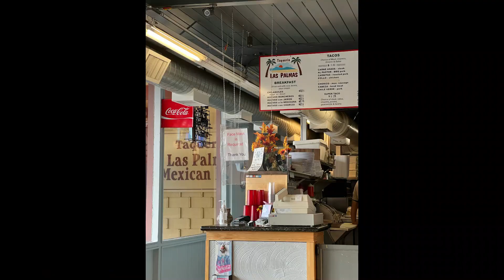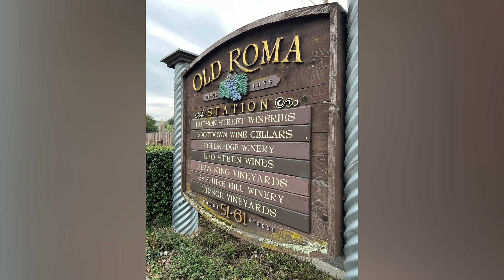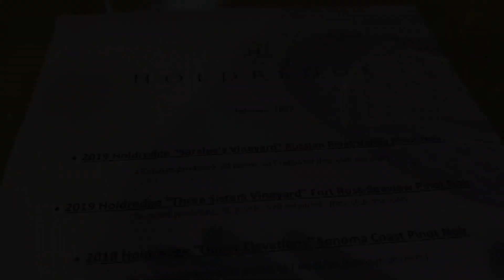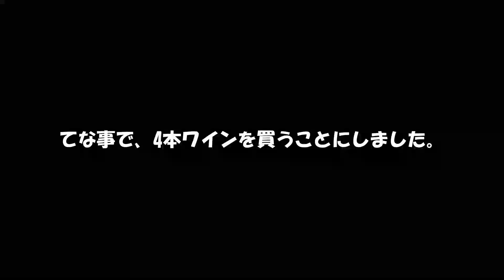【ソノマのとある週末 Part 1】ワイン飲み過ぎた🍷🍷🍷 | Weekend Sonoma Trip | Sonoma Restaurant Week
ソノマのレストランウィークと聞いて早速1泊2日で行ってきました。
ワイナリーなど、バーチャルツアーをお楽しみください。 Went to Sonoma Restaurant Week for the fist time.  Quick trip to Sonoma Wine Country.  Enjoy!

8
サンフランシスコ住まいのアラフィフ
気が付いたら日本よりアメリカ長くなってます。

お洒落なチャンネルと言うよりは、庶民の為のローカルチャンネルです。

どうやって奇跡的に、このチャンネルに辿り着いて頂いたかはわかりませんが
楽しみながらも、試行錯誤でビデオを作ってますので温かい目で見て頂けると嬉しいです。

毎週金曜日に新しい動画をアップしてます。に、加えて不定期にも。

A Japanese who landed in San Francisco 30 years ago.  Love the city, eat, drink, enjoy living in Bay Area.  In this channel, I am showing you the local way to live in San Francisco.  I am still newbie on editing videos but please feel free to comments.  Cheers!  Stay Safe!